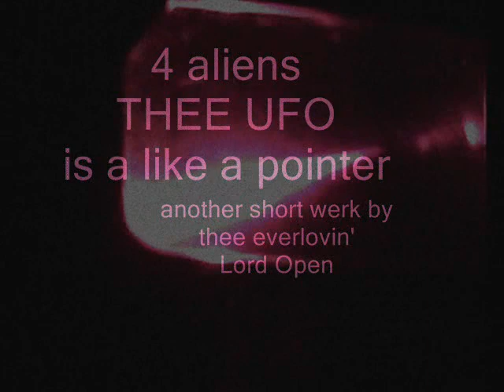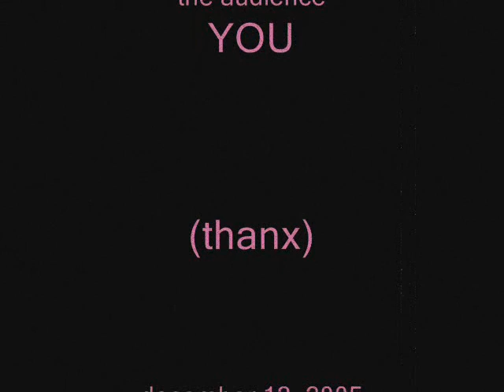Lord Open - 4 aliens thee ufo is like a pointer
lord open as 'ufonaut'  exciting!

"Thee Everlovin' Lord Open is Niagara's #1 Time-travelling Spaceman composing sounds and images of interest, invoking FUN and banishing boredom!  Ephphatha!"